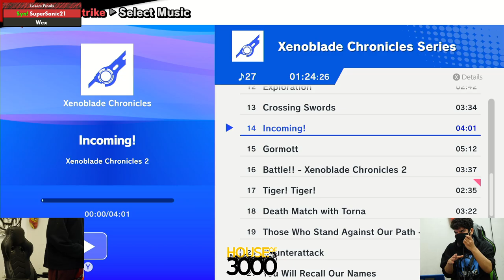Xenosaga LIV Squad Strike Losers Finals SuperSanic21 vs Wex